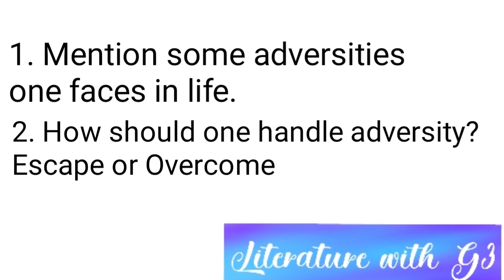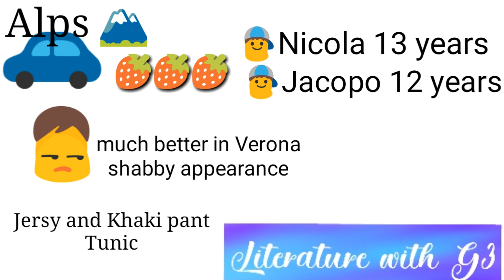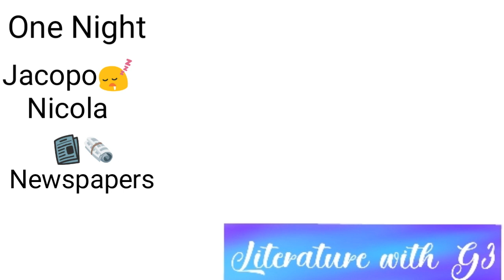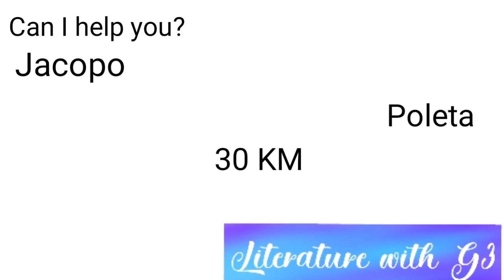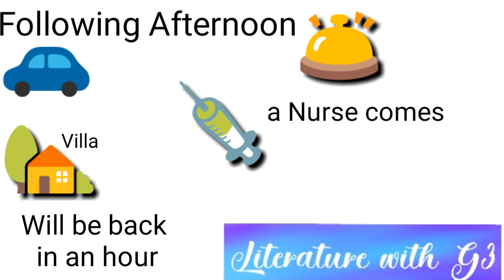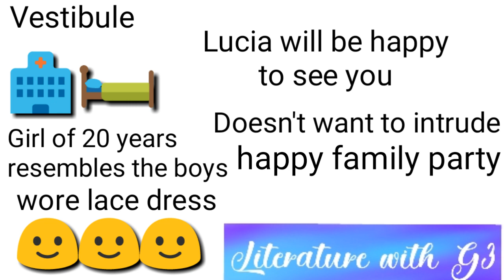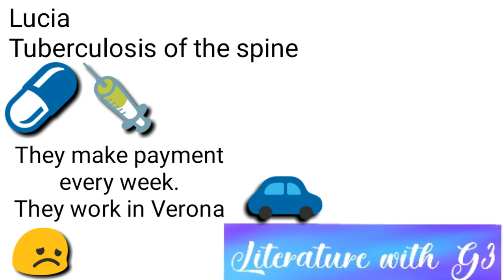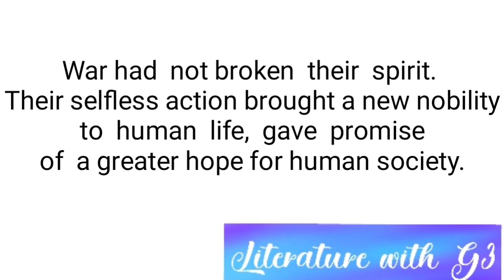12th Standard Samacheer Kalvi 1st Lesson 1Unit| English| Two Gentlemen of Verona in Tamil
Two Gentlemen of Verona is story by Scottish writer A.J. Cronin.
The story revolves around two boys who strive hard to help their sister.
This story is prescribed in 12th standard Samacheer Kalvi books by Tamil Nadu state government.
Since Class 12 is an important turning point in student's life, it is very important for them to understand what they are studying. Keeping this in mind, this video precisely explains the story in the regional Language Tamil. A follow up video will also be uploaded on the same lesson.

12th std videos
Unit 1-

Unit 2-